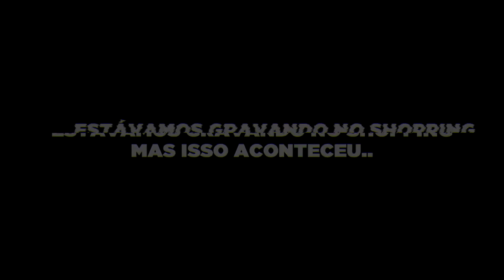O MENINO ESTRANHO ACUSOU A ALICE DE TER ROUBADO A LOJA DE BRINQUEDOS DO SHOPPING